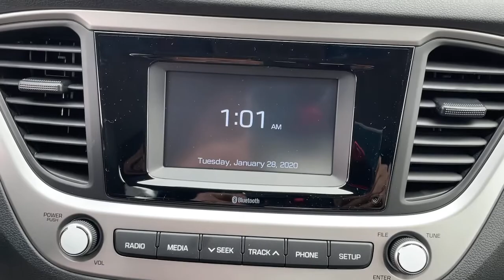2021 Hyundai Accent West Nyack, Nanuet, New City, Blauvelt, Spring Valley, NY 40493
Absolute Black New 2021 Hyundai Accent available in West Nyack. New York at Rockland Hyundai. Servicing the Nanuet, New City, Blauvelt, spring valley, NY area.

Rockland Hyundai
55 NY 303

bEquipment/bbrSee whats behind you with the back up camera on this 2021 Hyundai Accent . This model has an elegant black exterior finish. This 2021 Hyundai Accent  has a 1.6 liter 4 Cylinder Engine high output engine. Front wheel drive on this unit gives you better traction and better fuel economy. This small car has an automatic transmission. Anti-lock brakes are standard on this unit. This Hyundai Accent is equipped with a gasoline engine. Easily set your speed in this vehicle with a state of the art cruise control system.  Increase or decrease velocity with the touch of a button. Small and nimble the vehicle scoots through traffic.  It offers great fuel mileage and ease of parking.brbrbPackages/bbrCARGO NET. CARPETED FLOOR MATS. MUDGUARDS. Equipment listed is based on original vehicle build. Please confirm the accuracy of the included equipment by calling the dealer prior to purchase.brbrbManufacturer Incentives/bbrPrice includes: Guaranteed Incentives:  $1000 - Retail Bonus Cash - Exp. 5/3/2021. Contact dealer to verify final pricing.
CARGO NET,CARPETED FLOOR MATS,MUDGUARDS,Engine: 1.6L DOHC DPI I4 w/CVVT,Transmission: Smartstream Intelligent Variable (IVT);  Gate-type; SHIFTRONIC and Hill Start Assist Control,Front-Wheel Drive,5.45 Axle Ratio,60-Amp/Hr Maintenance-Free Battery w/Run Down Protection,100 Amp Alternator,Gas-Pressurized Shock Absorbers,Front Anti-Roll Bar,Electric Power-Assist Speed-Sensing Steering,11.9 Gal. Fuel Tank,Single Stainless Steel Exhaust,Strut Front Suspension w/Coil Springs,Torsion Beam Rear Suspension w/Coil Springs,Front Disc/Rear Drum Brakes w/4-Wheel ABS; Front Vented Discs and Brake Assist,Wheels: 5.5J x 15 Steel w/Covers,Tires: 185/65R15,Steel Spare Wheel,Compact Spare Tire Mounted Inside Under Cargo,Clearcoat Paint,Body-Colored Front Bumper,Body-Colored Rear Bumper w/Black Rub Strip/Fascia Accent,Black Side Windows Trim,Body-Colored Door Handles,Body-Colored Power Side Mirrors w/Manual Folding,Fixed Rear Window w/Defroster,Light Tinted Glass,Fixed Interval Wipers,Fully Galvanized Steel Panels,Chrome Grille,Trunk Rear Cargo Access,Auto Off Aero-Composite Halogen Headlamps,Radio w/Seek-Scan and Clock,Integrated Roof Antenna,1 LCD Monitor In The Front,Front Bucket Seats;  6-way adjustable drivers seat,Driver Seat,4-Way Passenger Seat;  Manual Recline and Fore/Aft Movement,60-40 Folding Bench Front Facing Fold Forward Seatback Rear Seat,Manual Tilt Steering Column,Front Cupholder,Remote Releases -Inc: Mechanical Cargo Access and Mechanical Fuel,Cruise Control w/Steering Wheel Controls,Manual Air Conditioning,HVAC;  Underseat Ducts,Glove Box,Driver Foot Rest,Interior Trim;  Metal-Look Instrument Panel Insert and Metal-Look Interior Accents,Full Cloth Headliner,Cloth Door Trim Insert,Urethane Gear Shifter Material,Day-Night Rearview Mirror,Driver And Passenger Visor Vanity Mirrors,Full Floor Console w/Storage; Mini Overhead Console w/Storage and 2 12V DC Power Outlets,Front Map Lights,Fade-To-Off Interior Lighting,Full Carpet Floor Covering,Carpet Floor Trim,Cargo Space Lights,FOB Controls;  Cargo Access,Driver / Passenger And Rear Door Bins,Delayed Accessory Power,Systems Monitor,Redundant Digital Speedometer,Outside Temp Gauge,Analog Appearance,Seats w/Cloth Back Material,Manual Anti-Whiplash Adjustable Front Head Restraints and Manual Adjustable Rear Head Restraints,1 Seatback Storage Pocket,Perimeter Alarm,2 12V DC Power Outlets,Air Filtration,Side Impact Beams,Dual Stage Driver And Passenger Seat-Mounted Side Airbags,Tire Specific Low Tire Pressure Warning,Dual Stage Driver And Passenger Front Airbags,Curtain 1st And 2nd Row Airbags,Airbag Occupancy Sensor,Rear Child Safety Locks,Outboard Front Lap And Shoulder Safety Belts;  Rear Center 3 Point; Height Adjusters and Pretensioners,Back-Up Camera